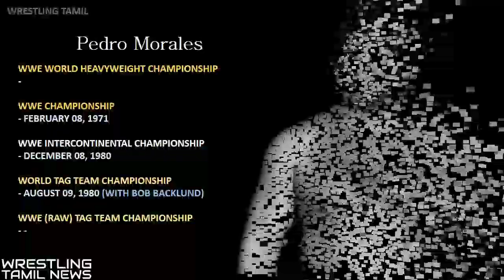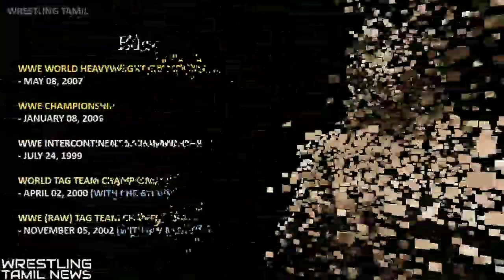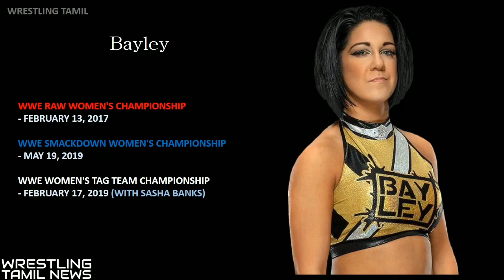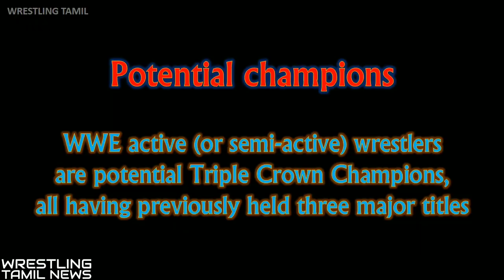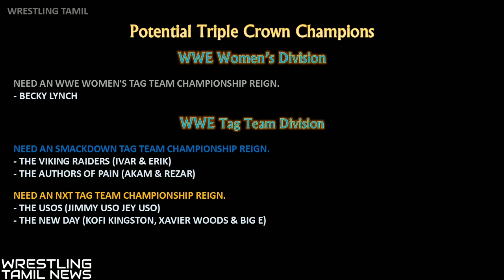Every Triple Crown Champion (WCW, ECW, WWE, NXT)